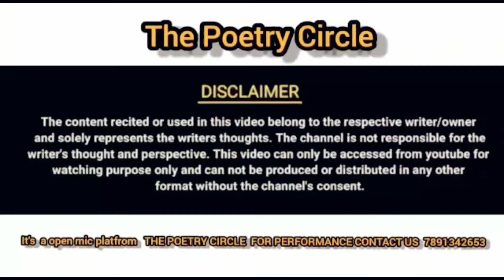JINDAGI TABAAH KARKE BHALAA KOUN HASTA HAIN || SONA PANDEY || TPC || THE POETRY CIRCLE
This is a best open mic platform specially related poetry, shayari, and gazal etc.

for performance at The Poetry Circle

For any queries, complains & suggestions plz

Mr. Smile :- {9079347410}